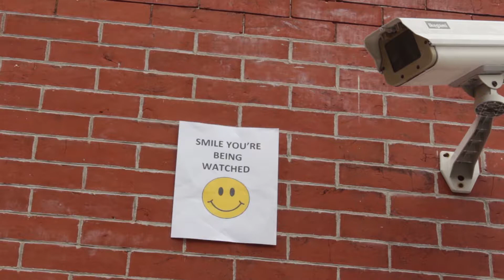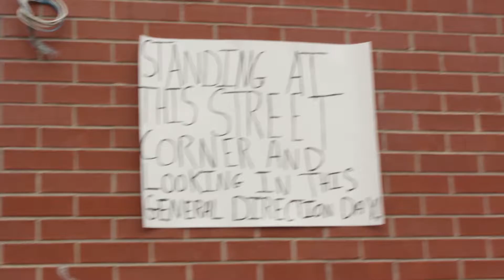One Direction - Temple SMASH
After one wrong turn, a woman refuses to be seen turning around.

Written by: Erin Schuessler and Chineme Aniagba
Directed by: Erin Schuessler and Kurt Ammermann

Starring:

Jenna Lam
Michelle Cosares
Carmen Beadie
Connor Eischeid
Joshua Berger
Deja O'Riordan
Devin O'Brien
Ryan Nilsen
Chineme Aniagba
Brian Diroff
Daphne Bonner
Kyle Lehner

Crew:
Producer: Madison Conner
Editor: Joe Lorenzo
Director of Photography: Andrew Baer
Audio: Erin Schuessler
Assistant Camera: Leslie Alcantar
PA: Baily Branum